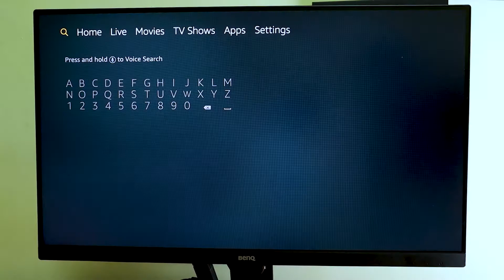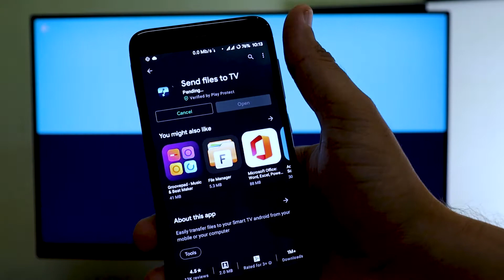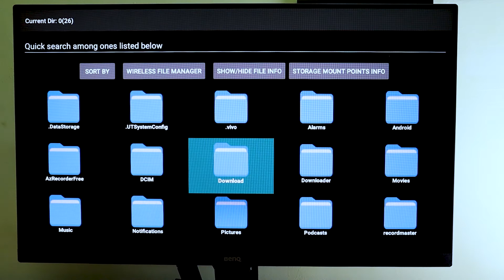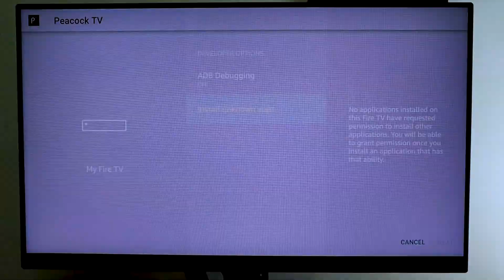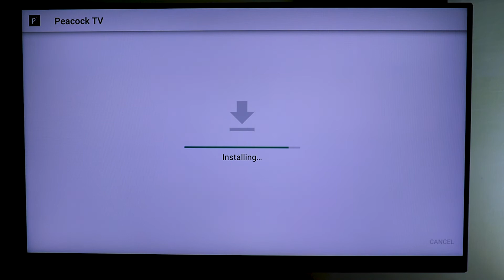How To Share Files On Firestick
Hey, guys Jante hai kese easiest way mai files ko share kar sakte hai firestick pr.
Recommend Products:-
Amazon Firestick
Amazon Firestick 4k
Redgear Pro Wireless Gamepad
Benq 27inch GW2780

Intro - 0:00
Send Files To Firestick - 0:35
Sideload Apps On Firestick - 2:27
Install Apps From Aptoid T.V - 3:22

In this video, let's find out how to share files on firestick in simple steps. We will sideload the app to check out how you can share files and install them on firestick. As amazon firestick have a very limited number of apps so you can sideload any android app on firestick. This gives you a broad idea of how to install any app on firestick. You can easily transfer files on firestick with the help of a simple app available on firestick and android smartphones.